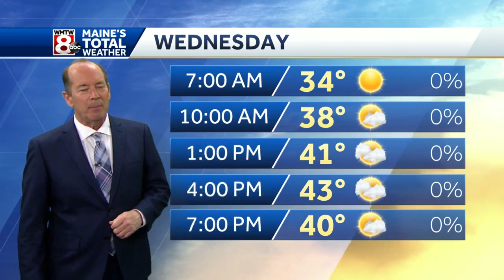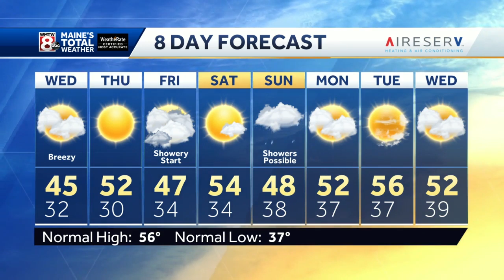Breezy, brighter and chilly for Wednesday